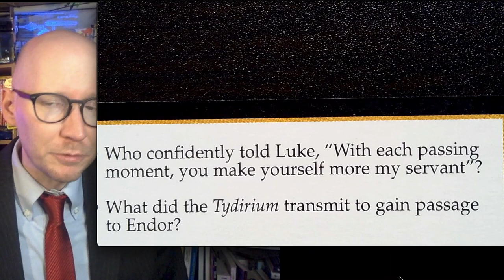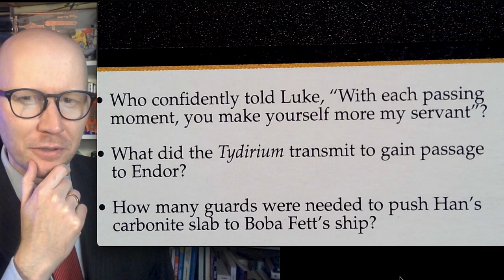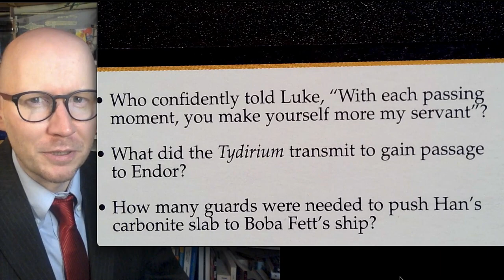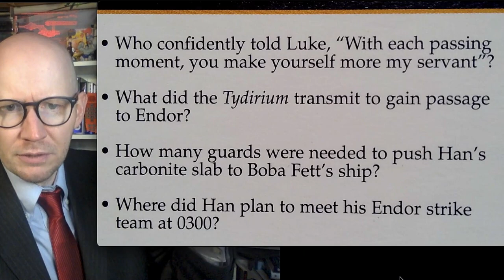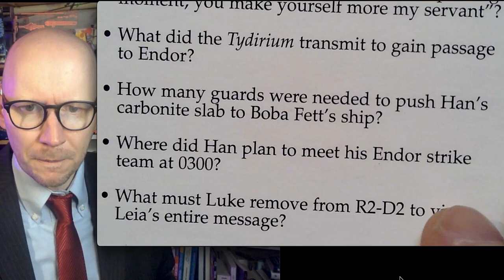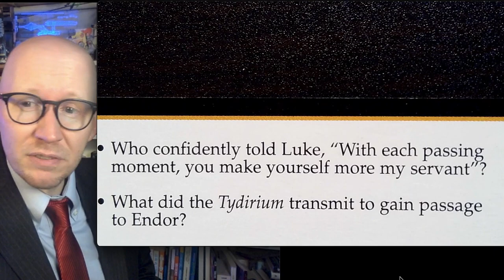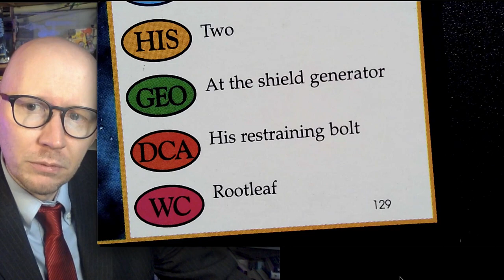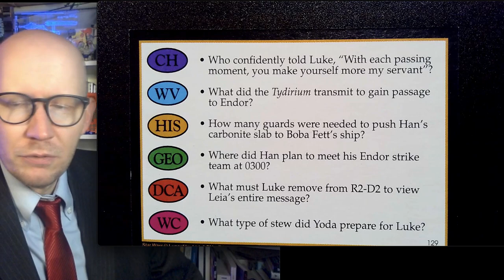Yoda Stew (Star Wars Trivia Quiz Springboard 4)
Appreciating Star Shortstop Bo Bichette.  Go Jays!  I also consider how and what Yoda eats.

Source Wall:

Bo Bichette, the shortstop is not Boba Fett the Bountyhunter

0:00 Jedi Story
0:40 The Tydirium Gambit
2:16 Carbonite Guards
3:06  Bo Bichette!
4:25 Strike Team Endor!
5:32 Bolt
6:07 Yoda Stew
7:06 Answers!